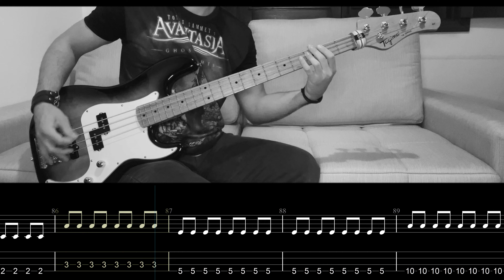AVANTASIA - Lost in Space (Bass Only + Tabs)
Afinação: D A D G (Drop D)
🎻 Gear:
Bass Tagima TW-65 Woodstock Sunburst
Strings D'addario 0.45
Picks Dunlop Hetfield Black Fang
Pedal Fuhrmann Bass+ Preamp
M-VAVE Tank B
Cromatic Tuner Tonante
Tuning Pedal Rowin

🔌 Cables:
Cable L Santo Angelo Ninja Series 3,05m
Cable for pedal Santo Angelo 0,15m

🔊 Recording:
Focusrite Scarlett Solo Audio Interface
Audio Monitor Edifier R1280DB 42w